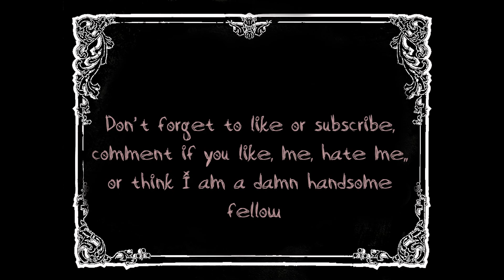Horror Whore tag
The Boogeyman catches up to the internets and finds ... someone asking him questions. Will he step up to the challenge? Will he fail? Will he nap? Who knows?